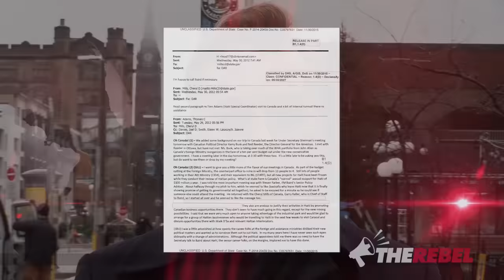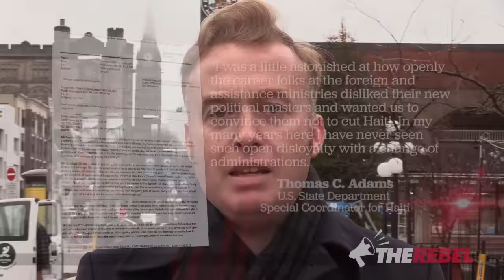Canada's civil service "needs to be cleaned up"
Brian Lilley of TheRebel.media has more proof that Canada's federal civil service are "Liberal shills."

A US State Department official's email talked about how shocked he was that Canadian officials were lobbying him about Haiti. He said he was "a little astonished" at how much civil servants "disliked their new political masters" -- that is, the Harper government. "i have never seen so much open disloyalty," he added.

“Miss Me Yet?” The Harper t-shirt & bumpersticker you asked for!

The CBC actively campaigns for Justin Trudeau and the Liberals, so why should we subsidize them?
SIGN THE PETITION to SellTheCBC.ca -- The time has come!